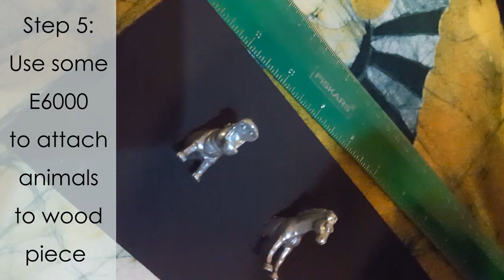DIY Animal Necklace Display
Hello World!

Join me on this crazy and creative adventure!

Make a this fun and easy DIY to display your necklaces!